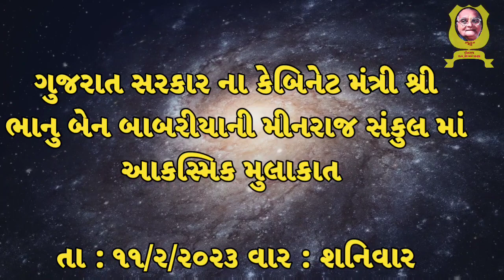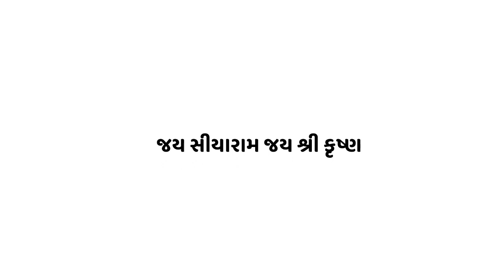MINRAJ || ગુજરાત સરકારના કેબિનેટ મંત્રીશ્રી ભાનુબેન બાબરીયાની આકસ્મિક મુલાકાત તા: ૧૧/૨/૨૦૨૩